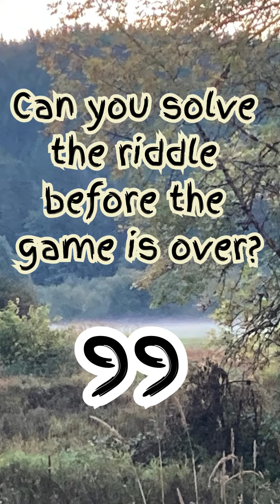Riddle 99, Can you solve the riddle before the game is over?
Can you solve the riddle before the level is complete on the game. Playing Triple Master 3D on my phone.  Riddle is at the top of the game being played. You have about a minute until the game is over before the answer appears at the end of the video. Can you solve it before the answer appears at the end? :)